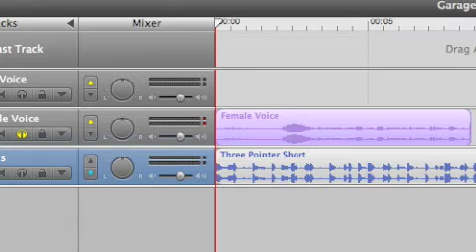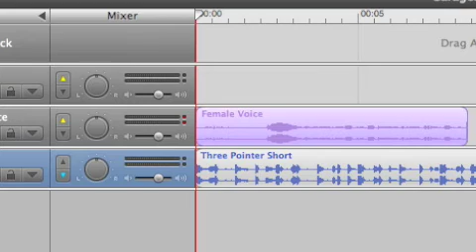Erin Jordan GarageBand Review